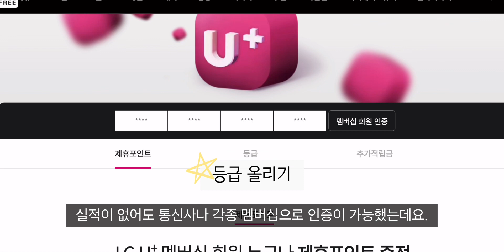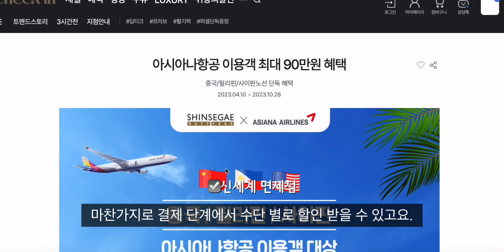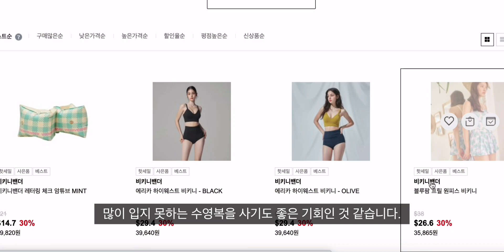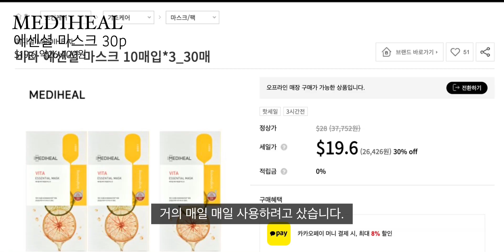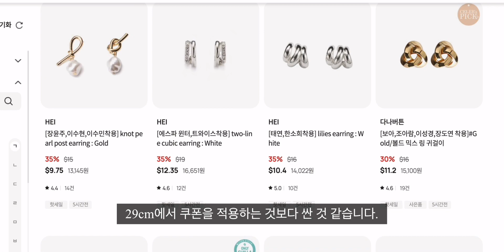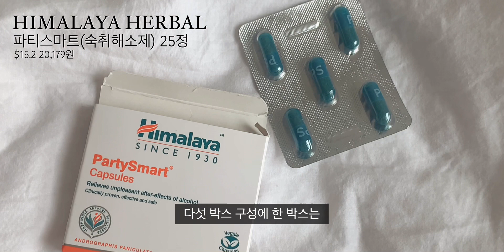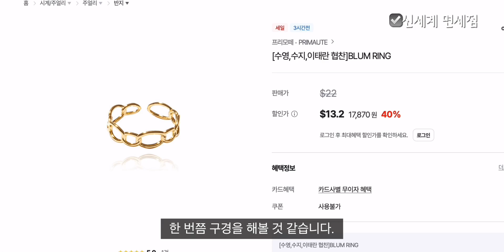🛒면세점 할인 받기, 젠틀몬스터, 건성피부, 목걸이, 귀걸이, 보스 BOSE, 비키니, 듀이셀 팩, 숙취해소제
⭐️1080p로 설정하면 더 좋은 화질로 보실 수 있어요⭐️

안녕하세요!

바야흐로 이영상은 추석 전에 올리려 했던 영상입니다아…
매달 할인혜택과 적용 상품등이 변경되더라구요!

면세점 별로 정리를 해뒀는데
가격과 할인율은 보시는 시점에 따라 다를수도 있을거 같아요 ❣️

다음 영상은 싱가포르 vlog로 가져올게요옹

♦︎롯데면세점♦︎
-젠틀몬스터 선글라스 GENTLE MONSTER PALETTE01 $196 260,000원 02:07
-비키니벤터 VIKINI VENDER $26.6 (36,010원) 30% off 02:37
-듀이셀 DEWY CEL 마스크팩 1+1 10개 purple $16.8 22,303원 03:05
-메디힐 MEDIHEAL 비타 에센셜 마스크 30매 $19.6 26,400원

-프리메라 유스래디언스비타티놀세럼 15g 2개 에센스 purple $43 57,000원

♦︎신라면세점♦︎
-겟미블링 GET ME BLING Two Line Beads Necklace $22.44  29,791원 04:18
-히말라야 허벌 | HIMALAYA HERBAL 파티스마트(숙취해소제) 25정, $15.2  20,179원
-보스 | BOSE QuietComfort® 45 headphones,Black, $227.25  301,697원 05:25

♦︎신세계면세점♦︎
-겟미블링 TWIST RING $11.4 15,433원 40% 05:49
-프리모떼 DIVA RING 3SET  $19.8 26,805원 40%  05:58

-듀이셀 DEWY CEL 마스크팩 1+1 10개 (롯데보다 할인율이 좋았어요) 06:16

챕터
00:00 오프닝
00:20 면세점 할인 받기
02:07 🕶️선구리 쇼핑리스트
02:37 수영복
03:05 마스크 팩
03:46 프리메라 스킨케어
04:18 신라면세점 쇼핑(목걸이, 히말라야, 보스헤드셋)
05:49 신세계면세점 쇼핑(귀걸이, 반지, 듀이셀 팩)